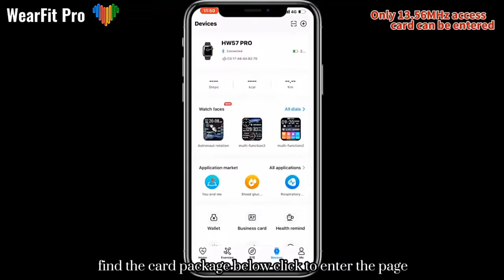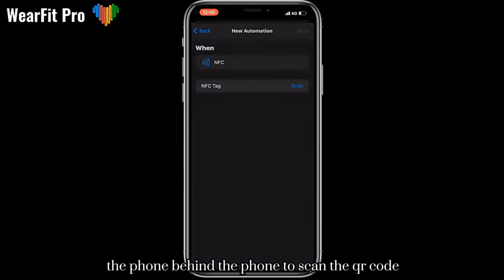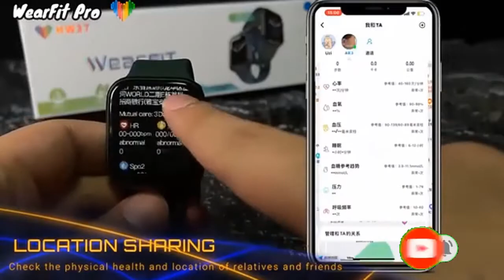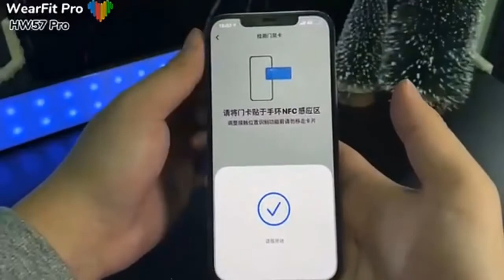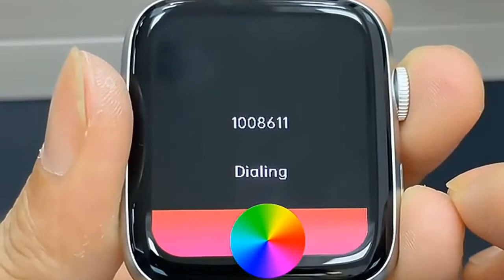Smartwatch HW57 Pro, TOP 5 hw57 pro waterproof smartwatch.👌👌👌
In this video o will show you 5 Best Smartwatch  HW57 Pro waterproof smartwatch for swimming. That are available on the market. I made the list based on Personal opinions and hours of research. I have listed them based on quality, durability, price and positive feedback from the real users. Keep watching this video I guarantee you'll find the best and most suitable one.
If this video was helpful to you, please Like and subscribe to my Channel to see more videos, and if you have any question comment down below and I will get back to you as soon as i can!